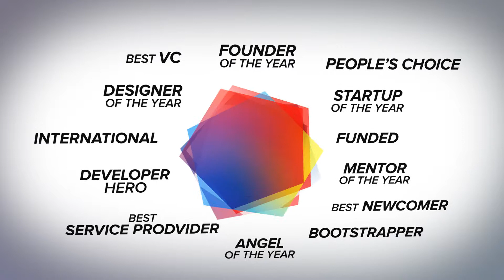Nordic Startup Awards 2012 - Promo video